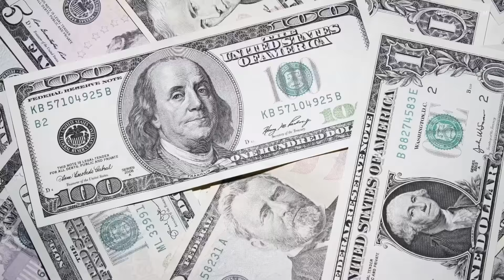Hunter Biden pleads not guilty to 2 tax crimes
President Joe Biden’s son Hunter pleaded not guilty Wednesday to two tax crimes after a plea deal with federal prosecutors unraveled during a court hearing following the judge's concerns over the agreement.

Hunter Biden was charged last month with two misdemeanor tax crimes of failure to pay more than $100,000 in taxes from over $1.5 million in income in both 2017 and 2018, and he had made an agreement with prosecutors, who were planning to recommend two years of probation. That deal is now on hold.